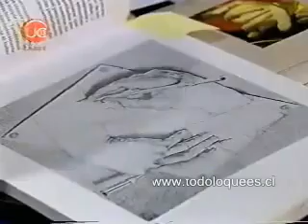Humberto Maturana La Belleza de pensar 2/6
Segunda parte de la entrevista de Cristián Warken a Humberto Maturana en el programa La Belleza de Pensar.